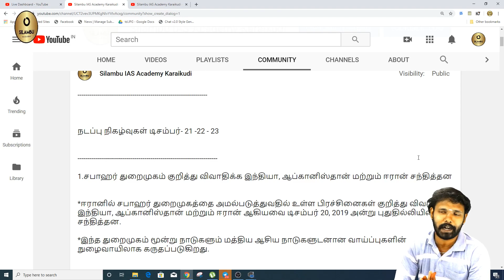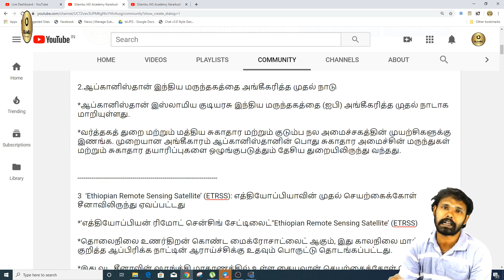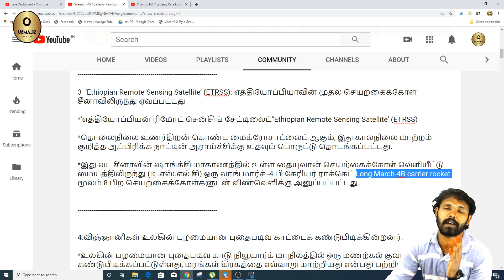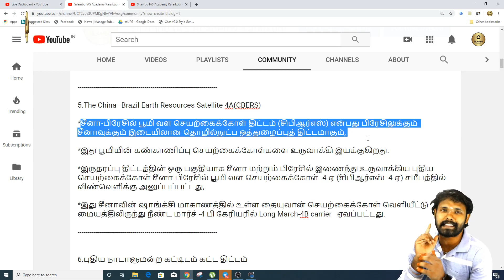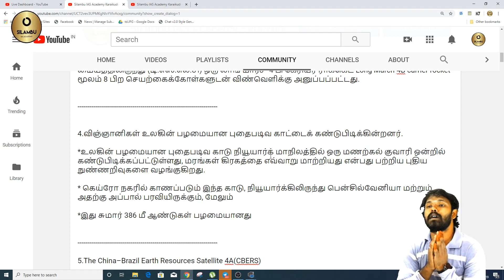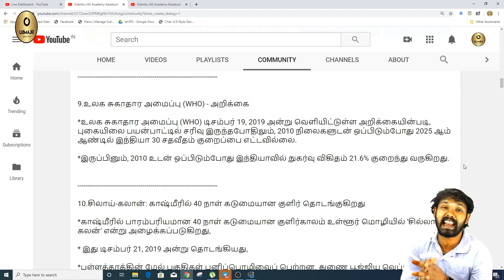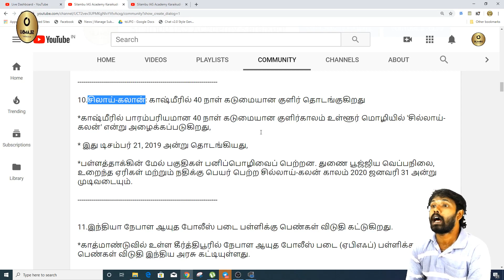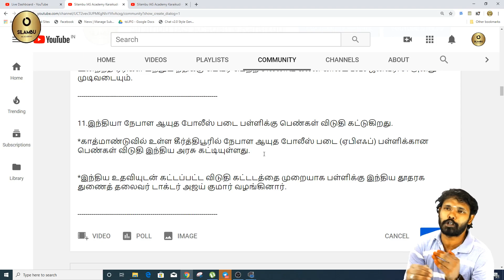நடப்பு நிகழ்வுகள் டிசம்பர் ( 21-22-23 )